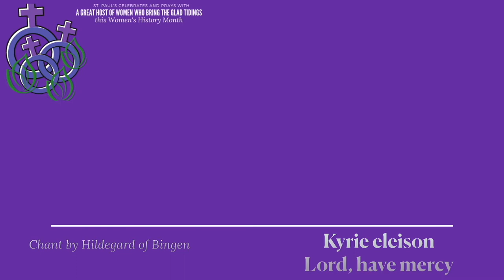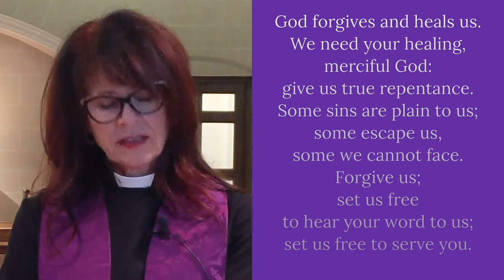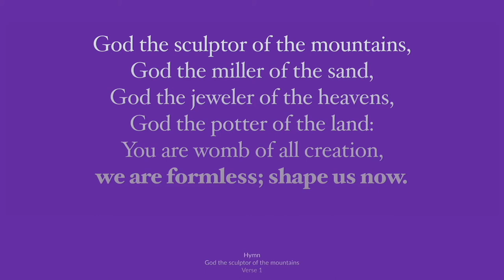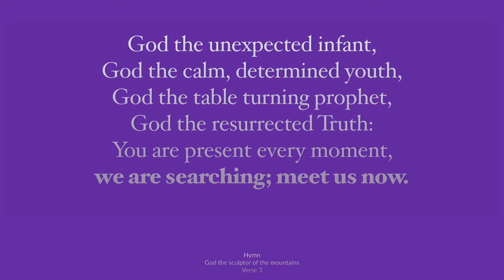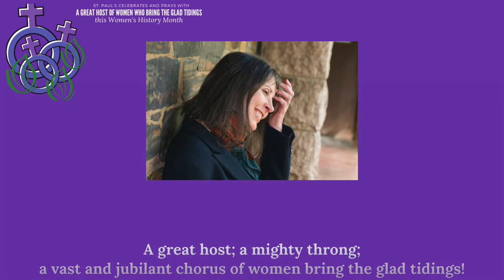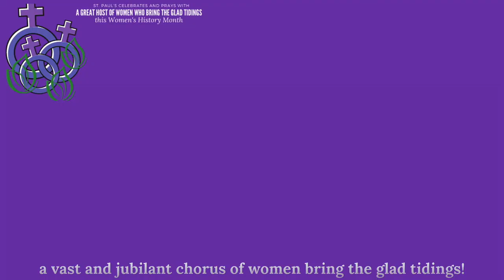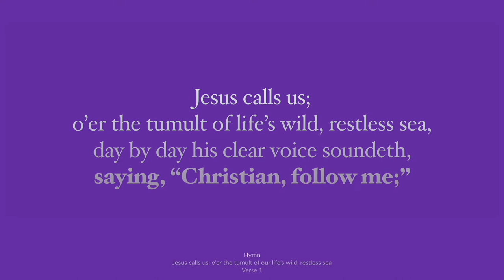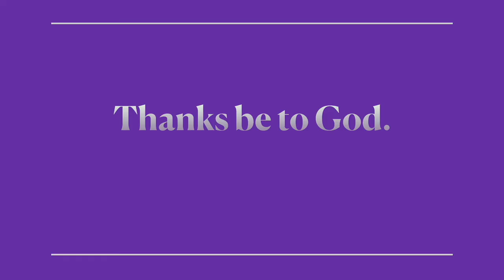March 7, 2021 | The Third Sunday in Lent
The bulletin for the Third Sunday in Lent can be downloaded

Timing:
Welcome: 0:00
Chant, Kyrie eleison, Hildegard of Bingen: 1:07
The Confession: 2:52
Hymn, God the sculptor of the mountains: 3:51
Opening Collect: 6:10
The First Lesson, Exodus 20: 1-17: 7:05
Psalm 68: 11b, Patricia Van Ness: 10:08
The Gospel Lesson, John 2: 13-22 : 13:44
The Sermon: 15:10
Anthem, Agnus Dei, Elizabeth Kimble: 30:30
The Prayers of the People: 32:10
The Lord’s Prayer: 35:36
Hymn 550, Jesus calls us:
The Blessing and Dismissal: 38:45
Postlude, The Tree of Peace, Judith Weir: 39:28

A great host of women bring the glad tidings. ~Psalm 68:11b

On this Third Sunday in Lent, in celebration of Women’s History Month, we continue to join in music and poetry with the great host of women who bring the glad tidings.

St. Paul’s continues a collaboration with Maine musician Patricia Van Ness (b. 1951) as virtual composer-in-residence. Composer, violinist, and poet Patricia Van Ness draws upon elements of Medieval and Renaissance music and has been dubbed a modern-day Hildegard von Bingen (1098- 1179). Her works explore glimpsing the divine through beauty, and have been sung throughout the world, including by Chanticleer (USA) and The King’s Singers (UK). Her current project is to set all 150 Psalms to music The Choir of St. Paul’s has premiered four of her psalm settings to date, and a fifth on Psalm 51 has been recorded for The Fifth Sunday in Lent. This recording of A Great Host (Psalm 68:11b) was premiered at the service for International Women’s Day, the last service held inside St. Paul’s in 2020. Patricia Van Ness’s translation of this psalm in turn inspired the name of A Great Host of Women Composers database, an ongoing collection of sacred music by women composers for the three-year lectionary

The mesmerizing Agnus Dei sung as the anthem is by Elizabeth Kimble (b. 1986), St. Paul’s soprano section leader and now also audio and video engineer. She composed both a Sanctus and Agnus Dei for the Choir of St. Paul’s in early 2020, the Sanctus the first virtual choir offering by the Choir of St. Paul’s on Palm Sunday 2020 She will be composing a Gloria in time for the Choir of St. Paul’s residency at Wells Cathedral in July 2022. The closing voluntary for organ, The Tree of Peace, is by the contemporary English composer Judith Weir (b. 1954), Master of the Queen’s Music.